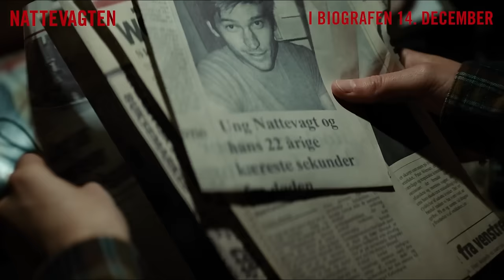NATTEVAGTEN II - DÆMONER GÅR I ARV I Trailer 2023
NATTEVAGTEN - DÆMONER GÅR I ARV kommer til en biograf nær dig d. 14. december 🍿

Den unge medicinstuderende Emma beslutter sig for at finde ud af, hvad der skete i kælderen under Retsmedicinsk Institut for næsten 30 år siden, hvor hendes forældre Martin og Kalinka nær blev dræbt af den psykopatiske seriemorder Kommissær Wörmer. Emma tager et studiejob som nattevagt samme sted og får iværksat et uautoriseret møde med Wörmer i hans isolationscelle på psykiatrisk afdeling på Sct. Hans. Mødet vækker kommissæren fra en mangeårig komatilstand og sætter gang i et blodigt hævntogt mod alle dem, der i sin tid beseglede hans skæbne. Nu er det op til Emma at finde sammenhængen og stoppe vanviddet…